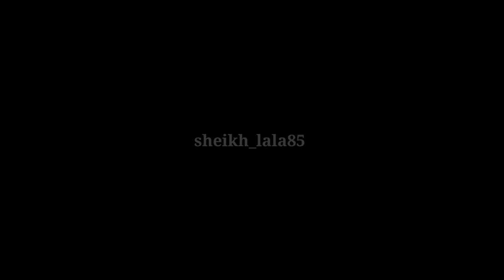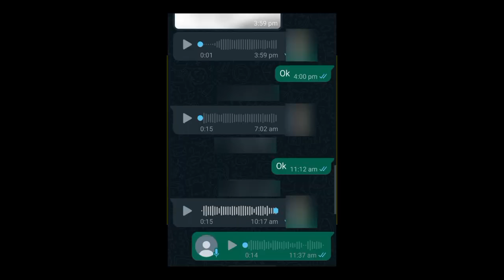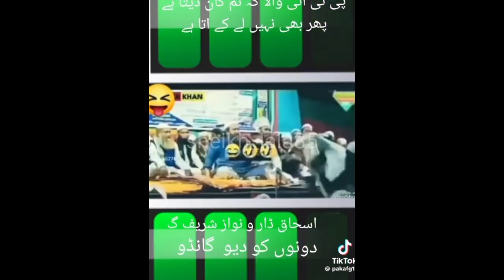TikTokers & Sheikh Lala New Roasting video Part 15 2023